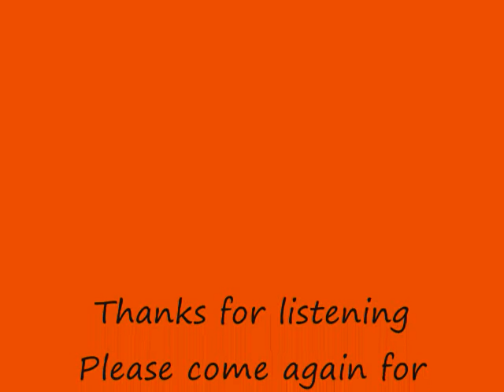James O'Gwynn - One Night Gone